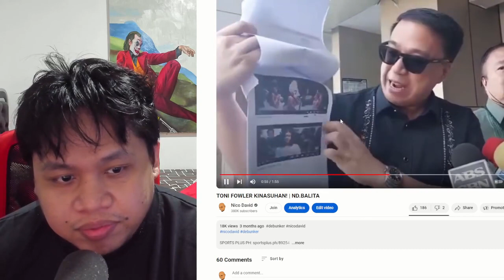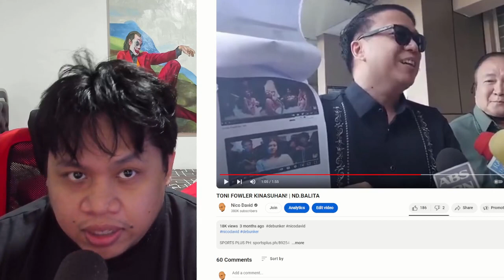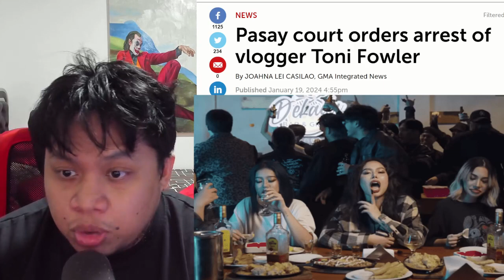TONI FOWLER ARESTADO!!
Source: ND.BALITA